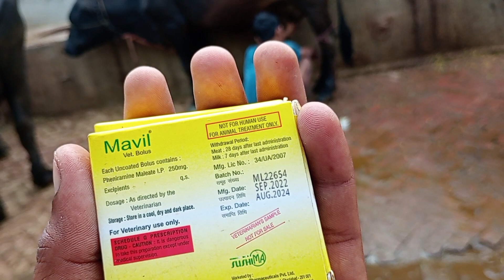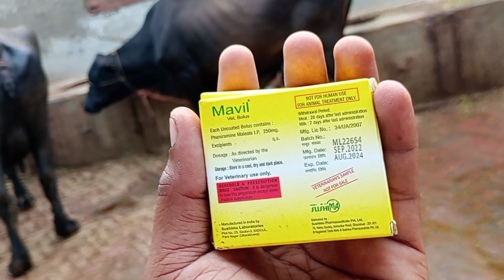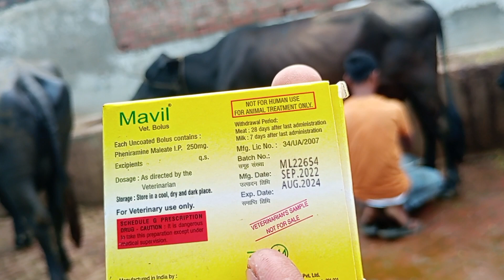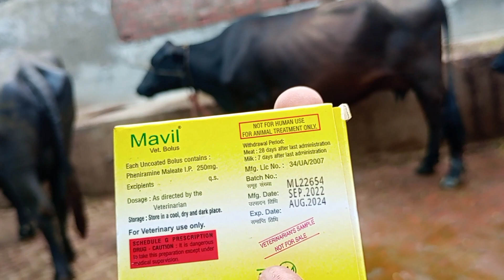Veterinary Use Avil bolus || Veterinary Chlorpheniramine Maleate Bolus || Mavil || Vetergy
Veterinary Use Avil bolus
Veterinary Chlorpheniramine Maleate Bolus || Mavil
How to use veterinary Avil bolus
How to use Veterinary Mavil bolus
How to use veterinary Vetergy bolus
Chlorpheniramine Maleate Bolus
Cattle use Chlorpheniramine Maleate Bolus
Animal use Chlorpheniramine Maleate Bolus